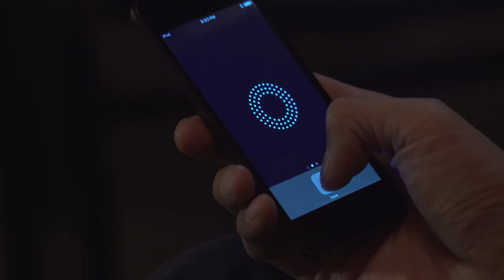Here Sound Experience with Hans Zimmer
Hans Zimmer hosts the second Here Sound Experience at his Santa Monica, CA-based studio Remote Control Productions.